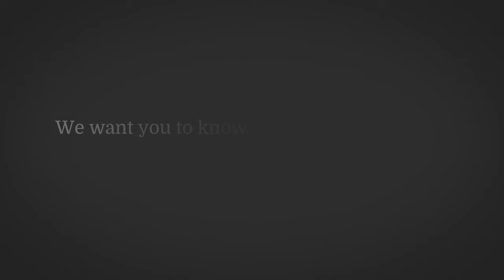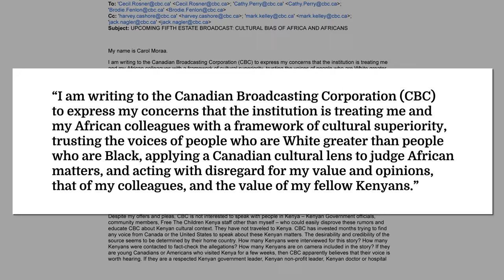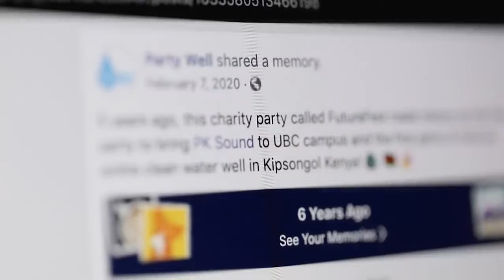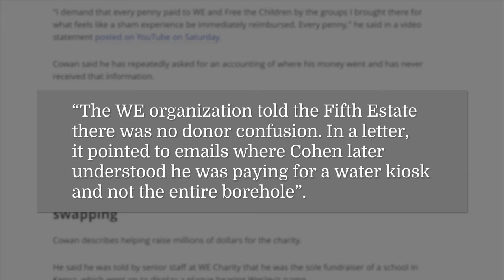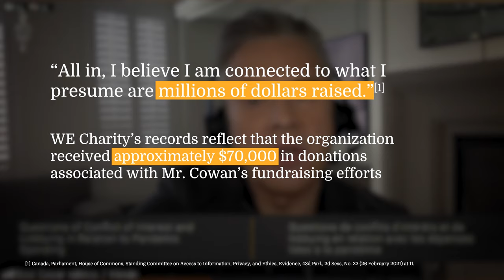We Charity Kenya - CBC Fifth Estate Response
Robin Wiszowaty, Head of WE Charity projects in Kenya, speaks about how the CBC 5th Estate TV show, CBC’s Harvey Cashore, CBC’s Mark Kelly, have manipulated the facts about WE Charity’s work in Kenya. WE Charity employees and WE Charity donors share their truth and speak about the devastating impact of this incorrect reporting on the lives of tens of thousands of Kenyans.